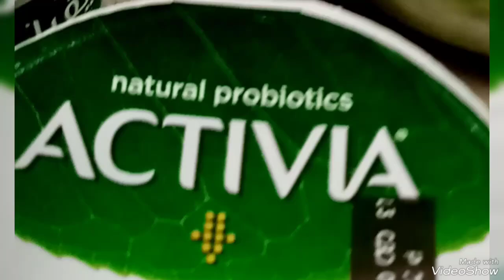# salad cucumber and Yaghurt